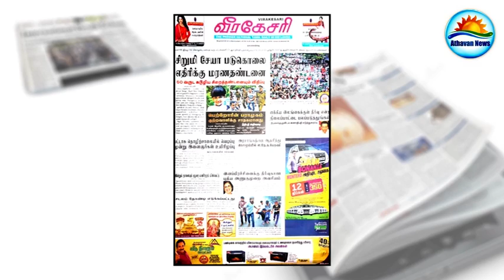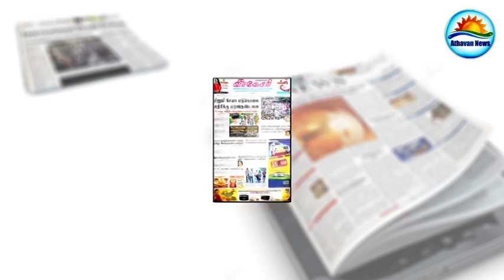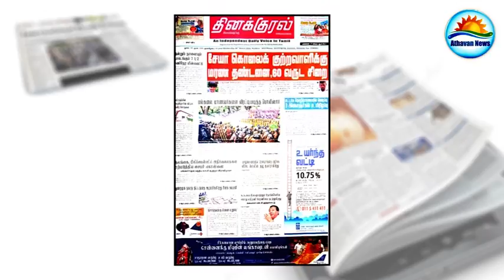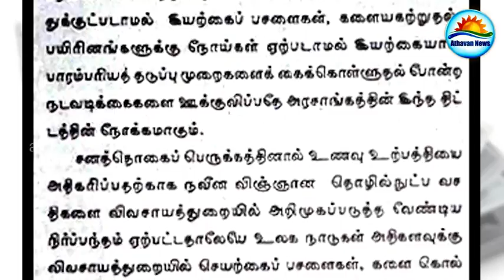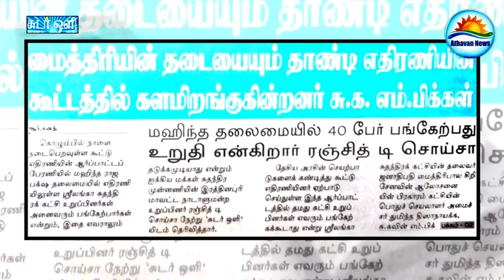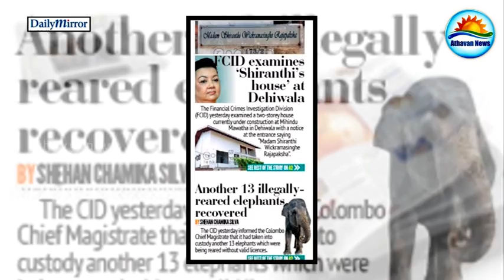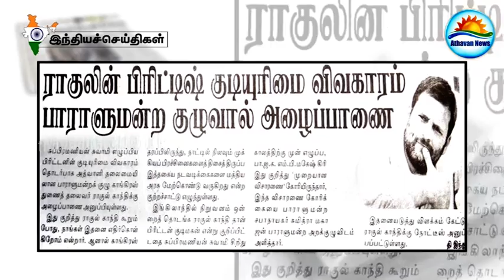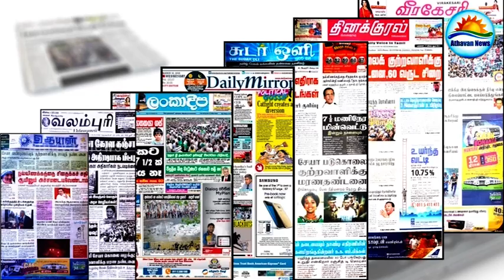News paper in Sri Lanka : 16-03-2016